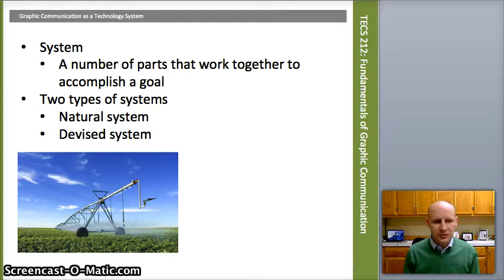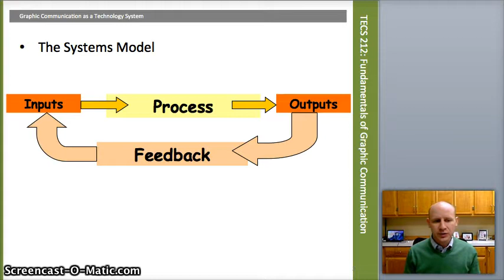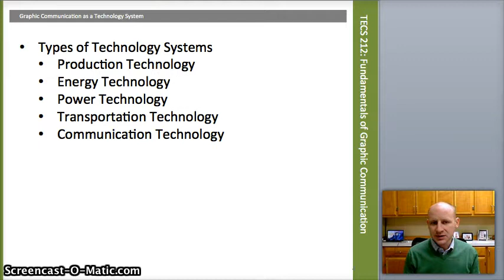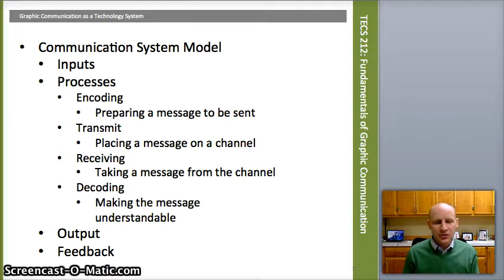3 Graphic Communication System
A lecture on the communication system model.